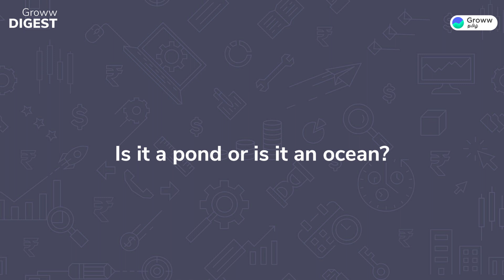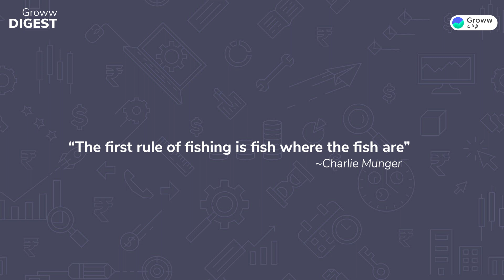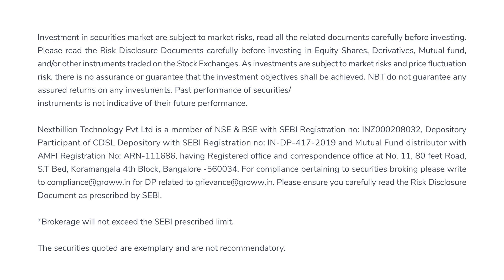Is it a Pond or Ocean | Groww Weekly Digest